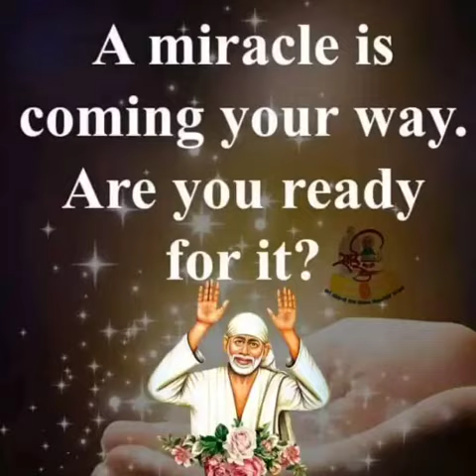Sai Baba advice in Tamil | Sai Baba message in Tamil | Sai Baba blessings daily messages Tamil